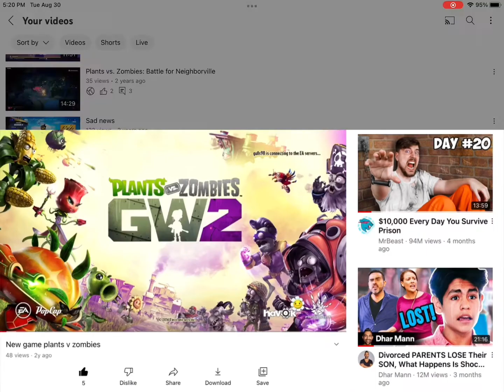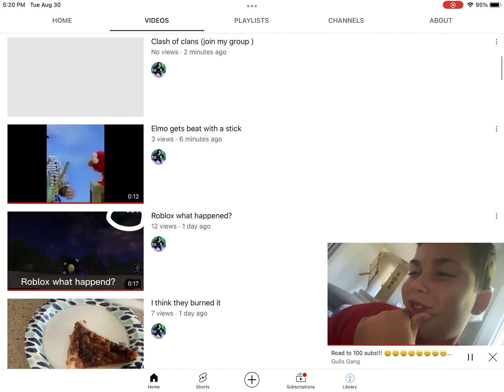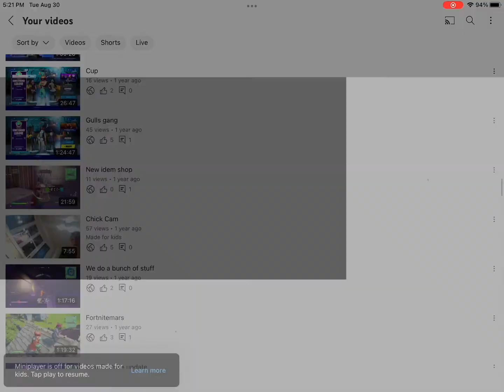My videos from along time ago and now